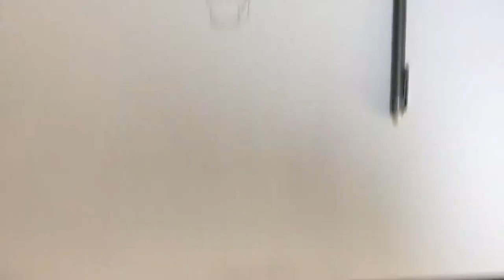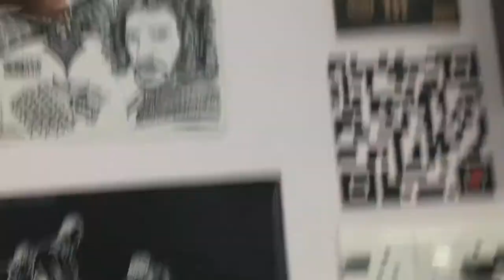MARVEL AND DC COMIC ART PIECE II AMAZINGSKETCH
HII GUYZZ
THIS IS DEEPAK

THIS IS ONE OF THE MOST AMAZING ART PIECE . THIS COMIC ART IS OF COMBINED MARVEL AND DC FAMOUS CHARACTERS . THIS SKETCH IS DONE ON A2 SHEET. MICRONS AND ARTLINE MARKERS. AND GYZZ PLZZ FOLLOW YOUR PASSION WORK HARD . DEDICATE YOURSELF 100%. AND U LL SURELY GET THE  OUTCOME .

IN THIS CHANNEL U WILL FIND MANY CREATIVE STUFFS .
AS I M A HUGE FAN OF MARVEL AND DC COMICS ,
AND LOVE TO PLAY WITH ELEMENTS LIKE

SHAPES
SPACE
COLOUR
TEXTURE ETC.

SO U WILL FIND STUFFS LIKE

COMIC CHARACTERS
COMIC PAGES
POTRAITS
DOODLING
HATCHING
WALL ARTS
WALL PAINTING DIGITAL ARTS
AND MANY OTHER STUFFS .

I LL SURELY ENTERTAIN U WITH SUCH CREATIVE VIDEOS .